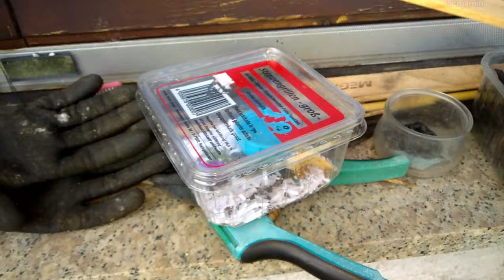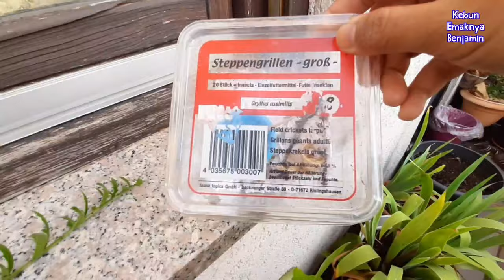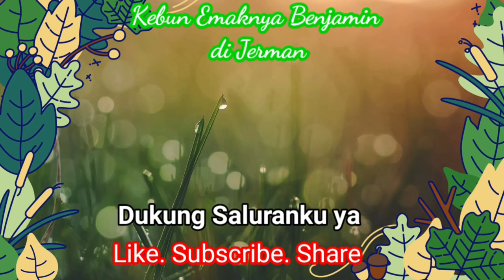Kutu Hitam Pada Tanaman Atasi Alami Pakai Predator Kebun Kumbang Koksi si Lady Bug ✅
✅Chapters (klik di angka durasinya):
0:00 | Intro hama kutu daun tanaman.
0:25 | Kutu aphids pada tanaman.
1:00 | Pites aja kutu daun atau Aphids yang hitam 😂
1:18 | Seekor ladybug bisa memakan 1.000 ekor kutu daun sepanjang hidupnya. Sumber
1:50 | Saya mau lepas ladybug, si bocah bilang masukin kutu ke tempat kepik 😂
2:35 | Makanan kumbang koksi.
3:00 | Ladybug kuning.
3:58 | Kumbang besar & ulat hongkong peliharaan si bocah 🐛
4:53 | Calon kumbang dari ulat hongkong.
5:27 | Ulat hongkong untuk makanan ikan.
5:42 | kutu daun buat makanan ladybug.

Baca aja versi artikel - Beberapa Cara Membasmi Kutu Daun

Tonton juga:
- Hewan Liar & Serangga Playlist Video Kebun Emak
- Manfaat Hotel Serangga di Kebun & Pengendalian Hama
- Cara Menyelamatkan Tanaman yang Layu Hampir Mati
- Cara DORMAN Amarilis Agar Berbunga Kembali
- Kumpulan Video Merawat Anggrek Bulan Phalaenopsis
- Bunga Lily Playlist Kumpulan video
- Cara Menanam Bunga Tulip di Indonesia
- Kumpulan Video Petik Buah Gratis di Jerman

I like gardening — it's a place where I find myself when I need to lose myself. — Alice Sebold